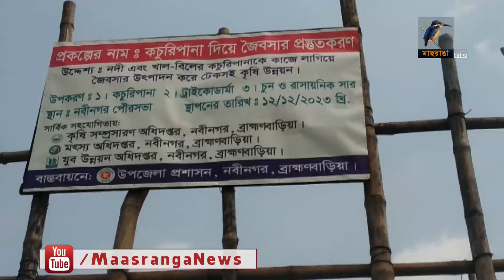কচুরিপানা থেকে তৈরি হচ্ছে জৈবসার | Organic fertilizer | Maasranga News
ব্রাহ্মণবাড়িয়ার নবীনগরে সরকারি উদ্যোগে কচুরিপানা থেকে তৈরি হচ্ছে জৈবসার

2 Bir Uttam Ziaur Rahman Road (New Airport Road)